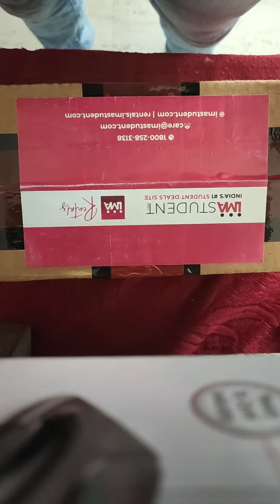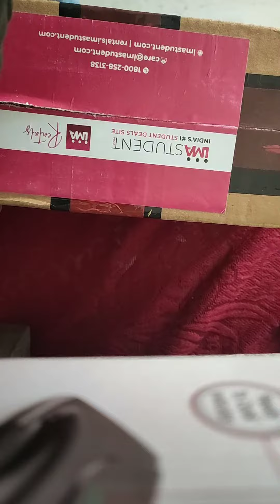Received Akaso V50X from IMASTUDENT. COM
recently ordered an action camera from imastudent. com and it got delivered within 7 days. didn't expect such quick delivery at all. so initially I was sceptical about ordering from such an unknown website but to my surprise, it didn't only fulfill my expectations but also not a single seal from the package was broken. I would recommend any enthusiast to go through their website and buy the products from there.